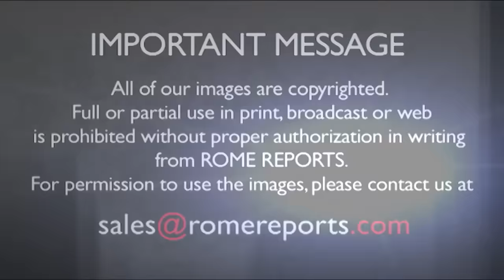Đức Giáo Hoàng: Thiên Chúa lớn lao hơn tội lỗi chúng ta!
Đức Giáo Hoàng Phanxico đã suy ngẫm về lòng thương xót Chúa, qua một trong những bài thánh vịnh nổi tiếng nhất nói về sự ăn năn thống hối.